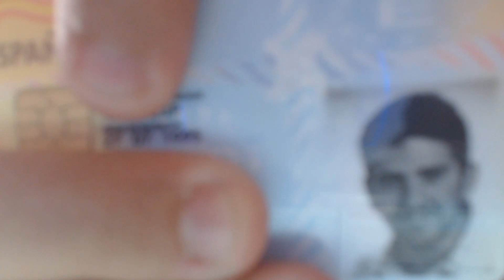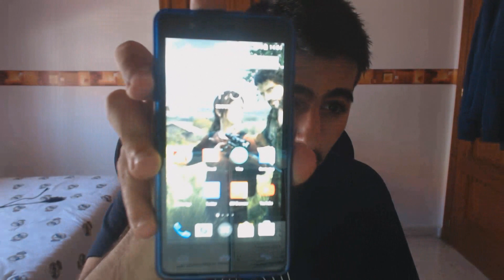Valora a tu mascota - Esto Se LLama Leer Comentarios #3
2000 LIKES ?